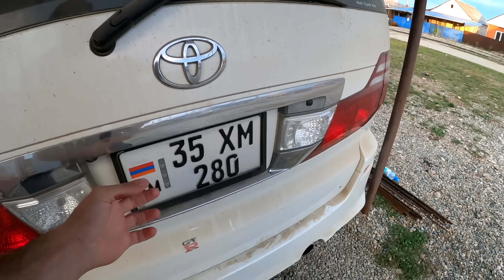Кровь +18, Видео сразу после драки Спайка и Мусы. Поехали со Спайком в ветклинику. Драка собак.